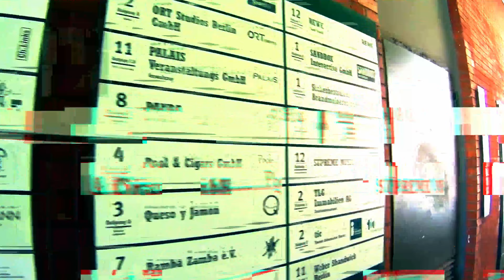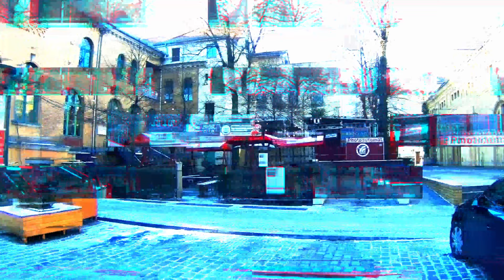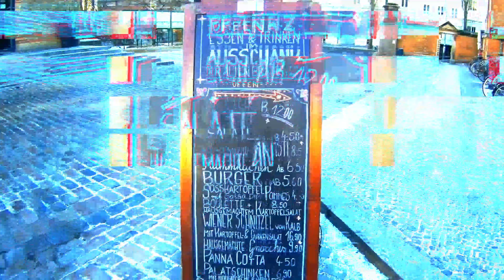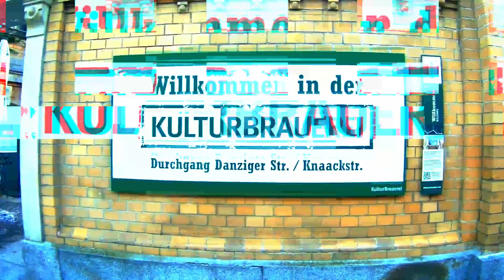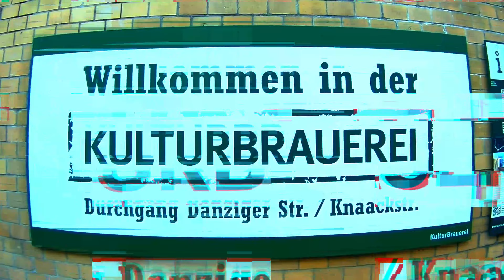Techno Berg | Experimental Sound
Berlin techno is a genre of electronic music that developed in the German capital in the 1990s. It is characterized by a dark and experimental sound, with industrial and noise influences.

The song we are going to listen to is titled "Techno Berg" and was produced by Luk3nsis. It's a classic Berlin techno track, with a dark and minimalist sound.

The song begins with a distorted synth sound, which creates a dark and eerie atmosphere. The drums enter the scene after a few seconds, with a repetitive and pounding rhythm. The synth sounds develop over the course of the song, becoming increasingly complex and dissonant.

The song reaches its climax towards the end, with a crescendo of sounds and increasingly intense drums. The song ends abruptly, leaving the listener in a sense of suspension.

The song can be interpreted as an expression of the complexity and contradictory nature of the city of Berlin. Its darkness and experimentation reflect the city's turbulent history, which saw division into two blocs during the Cold War and reunification in 1990.

“Techno Berg” is a techno song from Berlin that is a classic of the genre. It is a dark and experimental piece, which conveys a sense of restlessness and complexity.

I invite you to listen to this song and let yourself be transported by its dark and experimental sound.